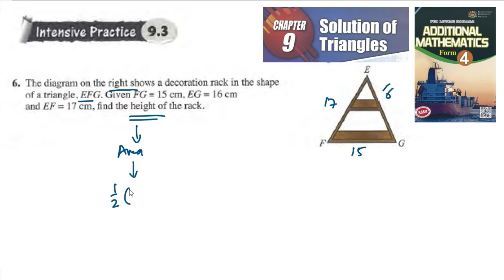Solution of triangles intensive practice 9.3 q6 latihan intensif 9.3 matematik tambahan tingkatan 4